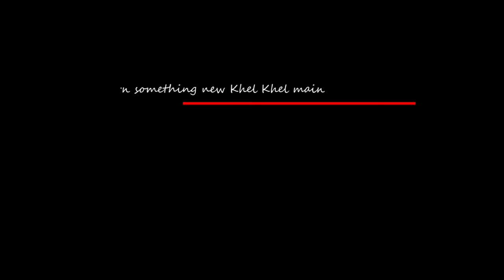Mitti ki bartan for cooking / मिट्टी के Soil Utensils / Cooking game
Terracotta Journey Natural Earthen Clay Kitchen Set and Miniature Pottery Cooking Set

Terracotta Journey Terracotta Clay Miniature Kitchen Set with chulha